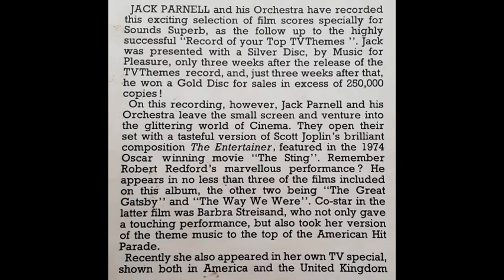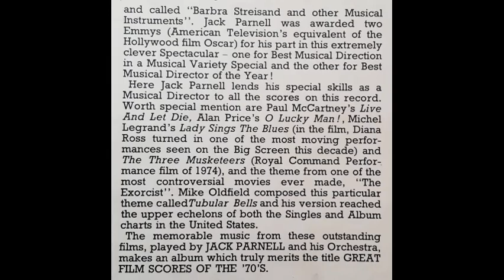Jack Parnell & His Orchestra - Theme From "Enter The Dragon" [1974]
Track 7, of 12, from the 1974 album "Great Film Scores Of The '70's".